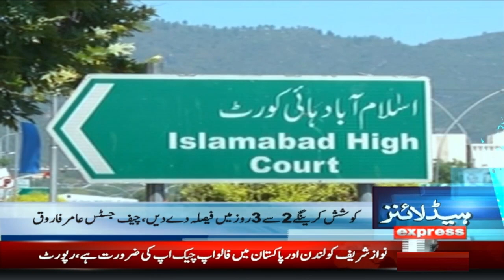Good News For Economy Of Pakistan | Dollar Price Today | 2 PM News Headlines | Express News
Good News For Economy Of Pakistan | Dollar Price Today | 2 PM News Headlines | 6 OCT 2023 | Express News